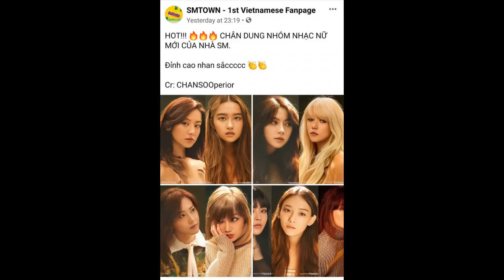Náo loạn trước nhan sắc girlgroup mới nhà SM: Ai cũng xinh xinh Tây Tây, nhưng hình như có vẻ hơ...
Mới đây, loạt ảnh về dàn mỹ nhân được cho là nhóm nhạc nữ mới nhà SM đang được các fan truyền tay nhau chóng mặt. Không hổ danh là "vườn hoa SM", nhan sắc của các nữ idol đều khiến ai nấy đều phải trầm trồ, xuýt xoa.

Cư dân mạng thi nhau truyền tay loạt ảnh được cho là nhóm nhạc nữ mới nhà SM.

Nhưng đời không như mơ! Hóa ra các cô gái xinh đẹp kia đều chỉ là sản phẩm của photoshop. Nếu nhìn kỹ thì không khó có thể nhận ra những gương mặt trong hình chính là các chàng trai EXO. Dẫu biết "nghệ thật là ánh trăng lừa dối" nhưng những chàng trai EXO vẫn gây bão vì nhan sắc quá xuất sắc khi được hoá thân thành con gái.

Cứ ngỡ dàn nữ thần phương nào, ai dè lại là dàn mỹ nam EXO

Chanyeol (trái) và D.O. (phải) xinh đẹp lộng lẫy đến ngỡ ngàng. Chỉ thay đổi kiểu tóc và lối makeup mà trông hai thành viên EXO chẳng khác gì nữ thần Hy Lạp.

Trong khi Sehun (trái) vô cùng nữ tính thì Baekhyun (phải) lại "khá Tây" với mái tóc vàng sang chảnh.

Không hổ danh là mỹ nam giả gái đẹp nhất SM, Suho (trái) trông như một nàng thơ đẹp long lanh. Còn Kai (phải) trong tạo hình này lại e ấp, dịu dàng khác hẳn ngày thường.

Nếu không phải fan cứng thì khó có thể nhận ra Xiumin (trái), Chen (giữa) và Lay (phải).

Đa số netizen đều tỏ ra trầm trồ và thán phục trước visual cực đỉnh của 9 chàng trai EXO.

Nguồn: FB